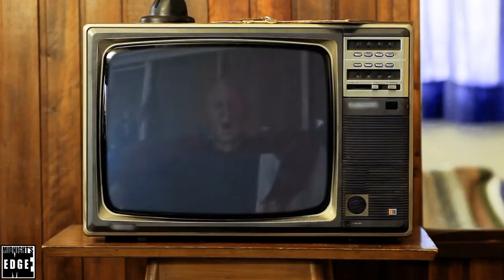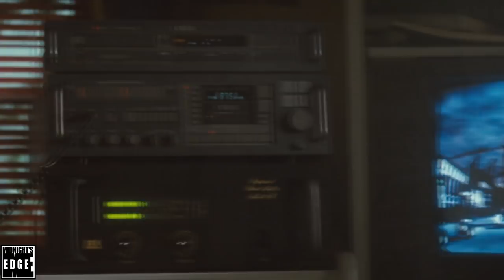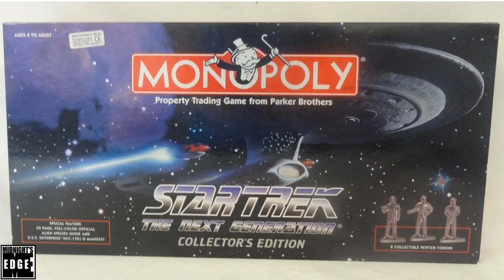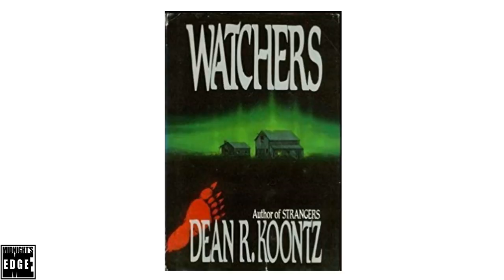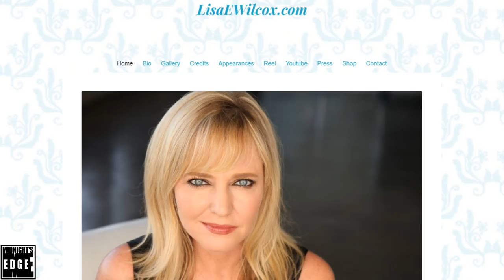A Talk with Lisa Wilcox, star of Nightmare on Elm Street IV & V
Lisa Wilcox is an american Actress most well known for her starring roles in "A Nightmare on Elm Street 4 & 5", and has been in various other television shows and movies, including a famous guest spot on "Star Trek: The Next Generation".  MechaRandom42 and Midnight's Edge's own Tom Connors got the oportunity to sit down and chat with Lisa about her career and most famous roles.

or become a member on Youtube!